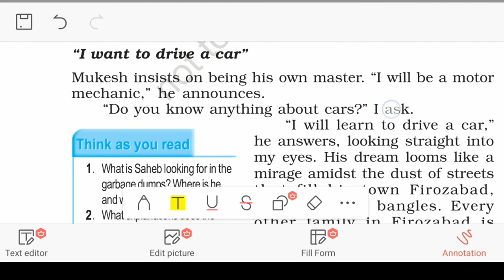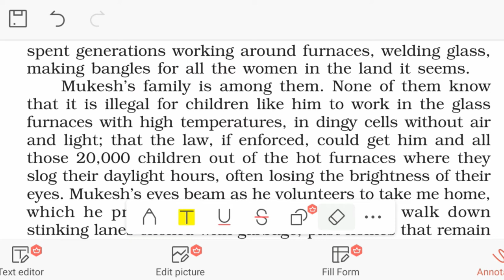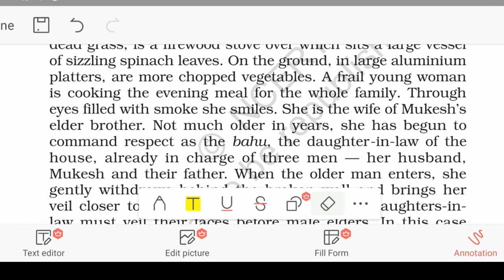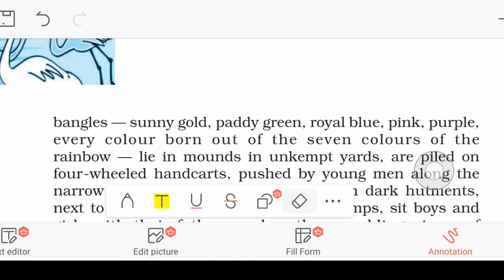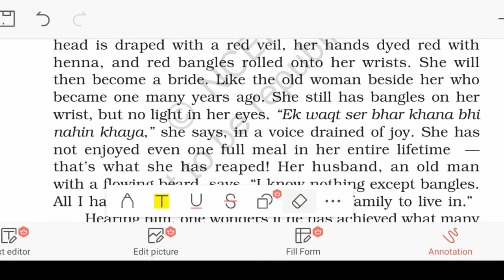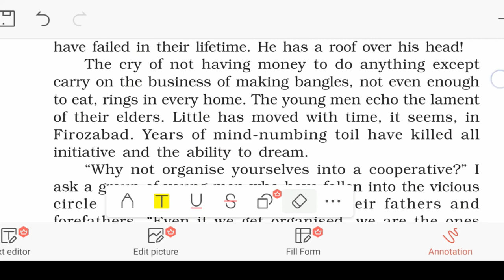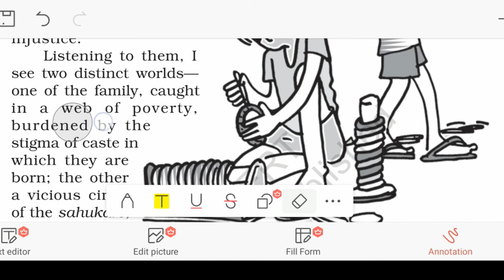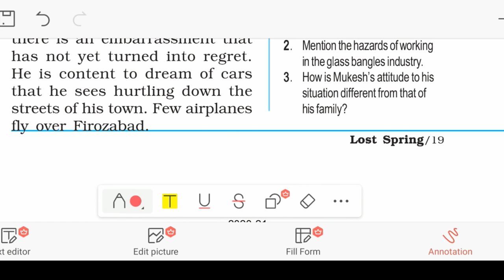Flamingo chapter 2 lost spring | I want to drive a car | stories of stolen childhood in hindi.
Flamingo class 12 chapter 2 | Lost spring class 12 in hindi | stories of stolen childhood in hindi . Chapter 2 part 2  I want to drive a car detail explanation in hindi.
About this channel
In this channel you can find those talents which people can not show publicly due to his hesitation and this plateform create to present desi talent of the people.
About this lecture
In this lecture I have explain Flamingo chapter 2 Lost spring in hindi this is second part of Lost Spring which name I want to drive a car  in hindi . This lesson written by Aneesh Jung a Indian woman writer . In this lesson the writer put up the most burning topic poverty and child labour. I have  provide you the first chapter of this book which name The Last lesson in two lecture you can watch that lecture after this.
इस लेक्चर में मैं ने आपको Flamingo के चैप्टर 2 Lost Spring के दूसरे भाग I want to drive a car को हिंदी में बताया है इसके पहले मैं ने Flamingo के पहले चैप्टर the last lesson को हिंदी में एक्सप्लेन किया है जिसका लिंक मैं ने नीचे दे दिया है इसके बाद आप सब उसे देख सकते हैं ।